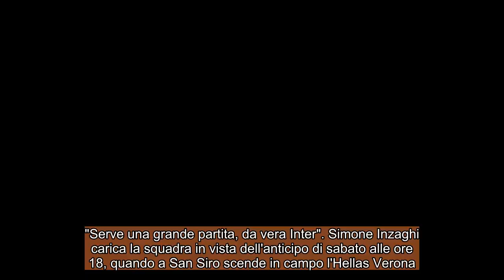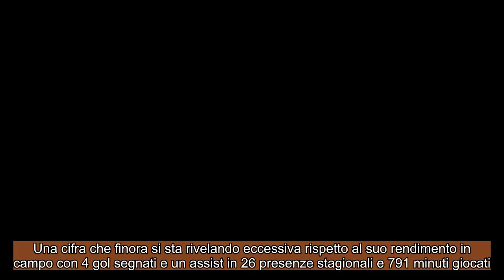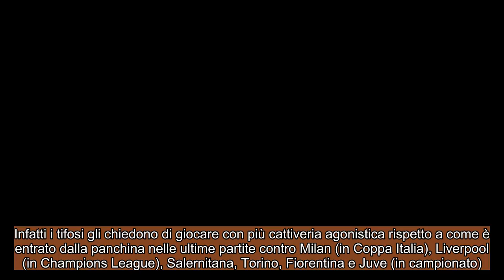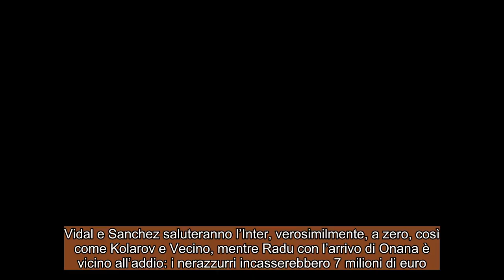CALCIOMERCATO INTER:Inzaghi rilancia l'incedibile Correa, Marotta pronto ad incassare 120 milioni !